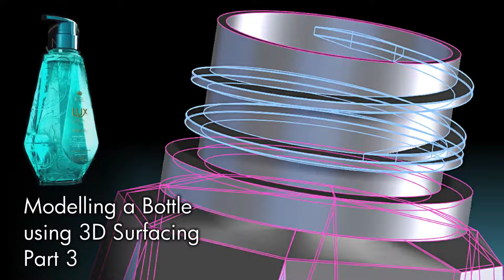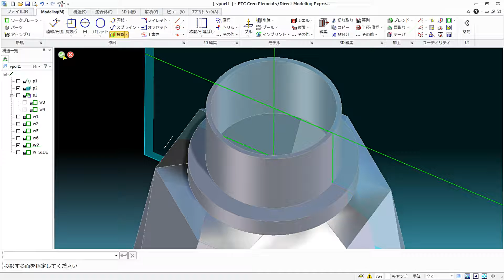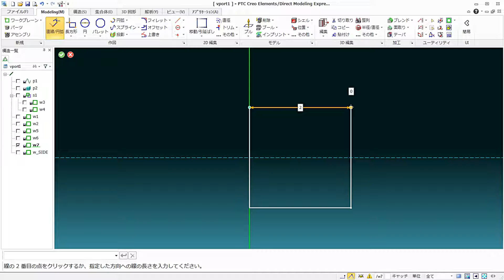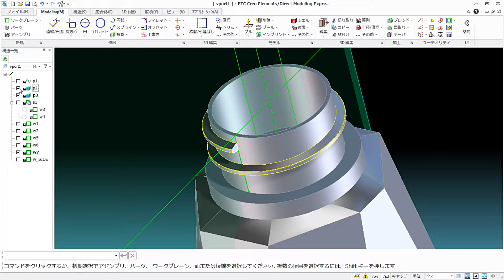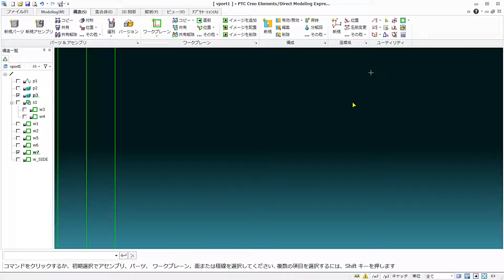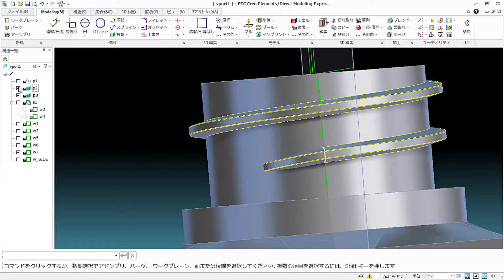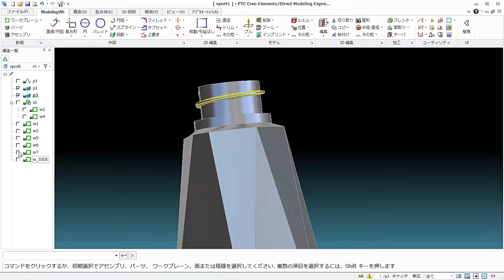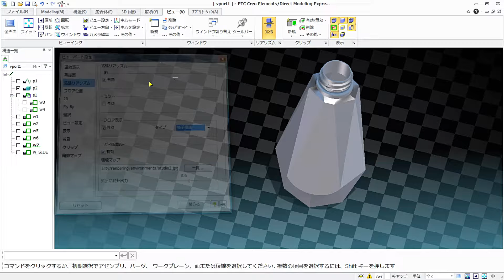Modeling a Bottle using 3D Surfacing Part 3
Modeling Screw thread on Bottle.
PTC Creo Elements Direct Modeling Express 6.0 (Free 3DCAD)
日本語版